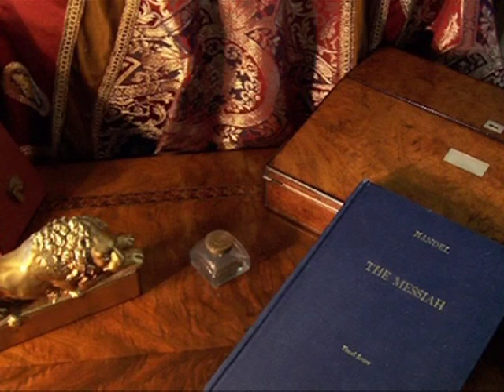Q6. Does SIze Matter?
How have Messiah performances changed over the years? What record does Boston probably hold?